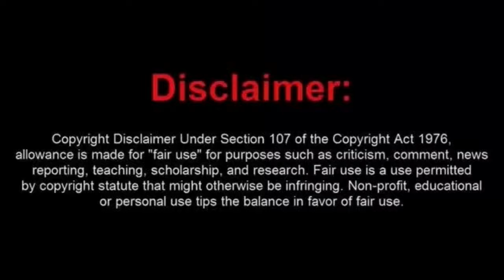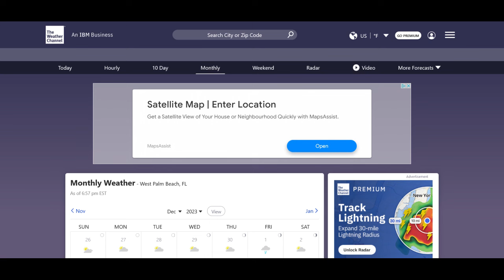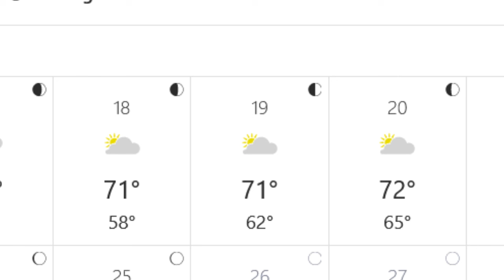Exposed: Acura Amanda Arrested and Possibly Lies About the Aftermath